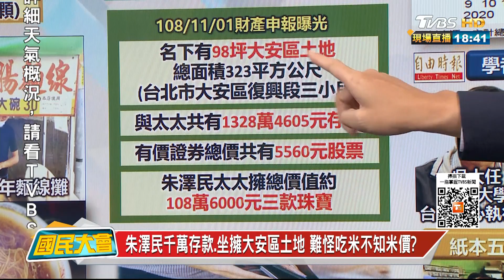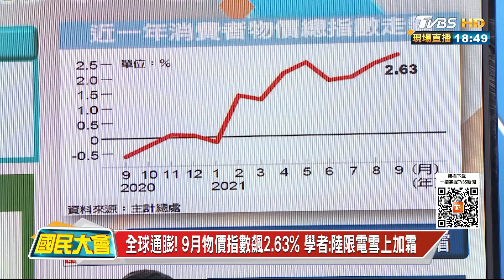朱澤民3"驚句"! 不只麵線20元 滷肉飯.水餃這樣說 國民大會 20211008 (3/4)